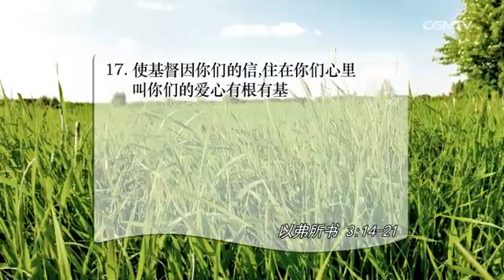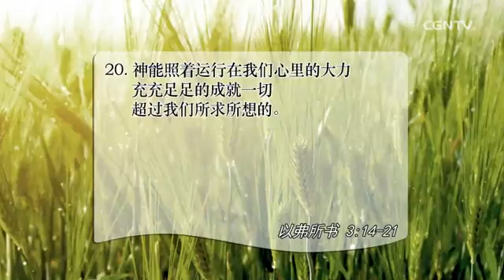[活泼的生命] 08.06.2015 基督无限的爱神强力地运行（以弗所书 3:14~21）